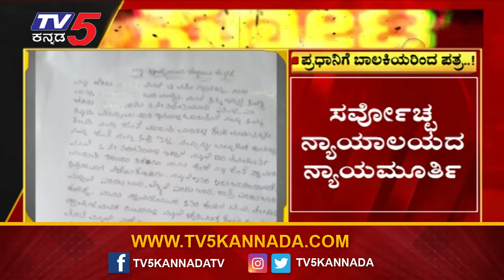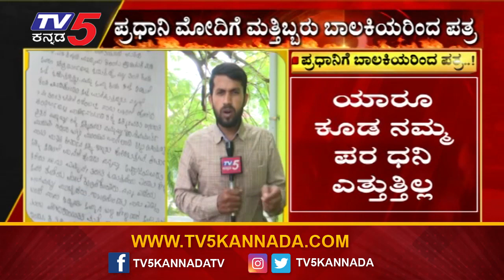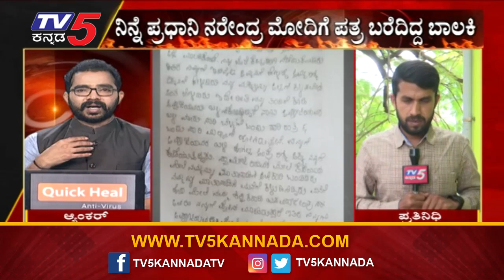ಮುರುಘಾ ಶ್ರೀ ವಿರುದ್ಧ ಪ್ರಧಾನಿ ಮೋದಿಗೆ ಮತ್ತಿಬ್ಬರು ಬಾಲಕಿಯರಿಂದ ಪತ್ರ..! | Muruga Shree | Tv5 Kannada